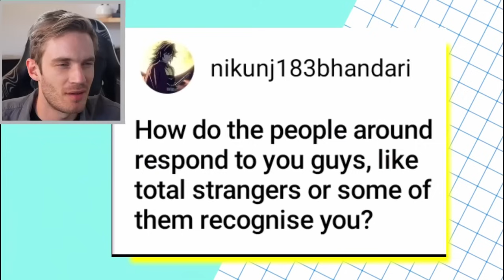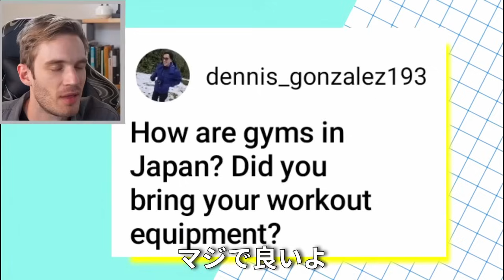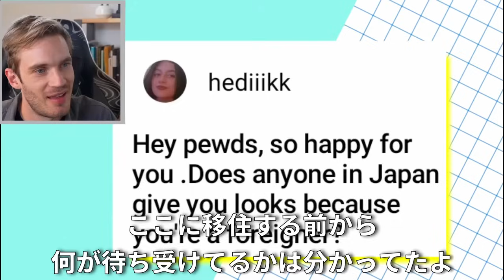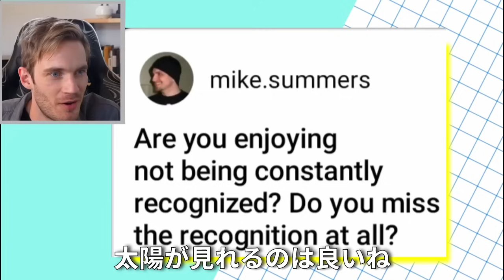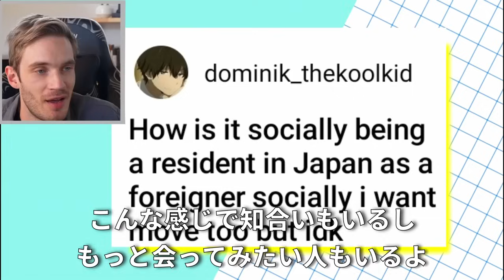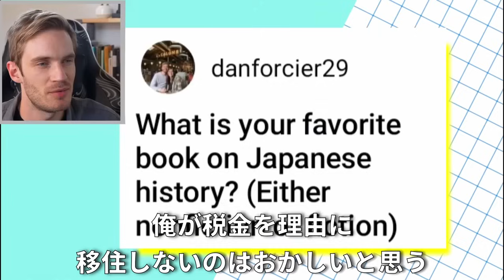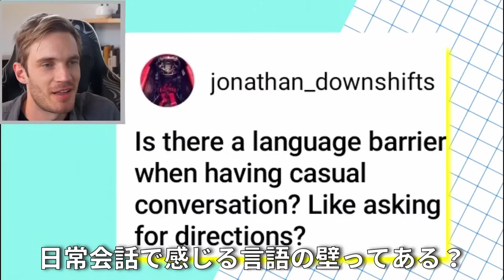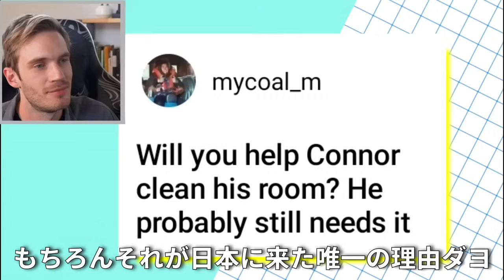【日本語字幕付き】なぜ日本なのか？（Q＆A）【ピューディパイ】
『菊と刀』読むYoutuberどこにおるんよ...

＊収益化は今のところ考えていません。

Just a Japanese fan of PewDiePie.
Not thinking of monetizing.